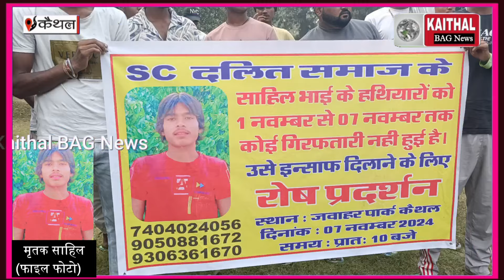आरोपी दे रहे मारने की धमकी, हमें बचा लो...